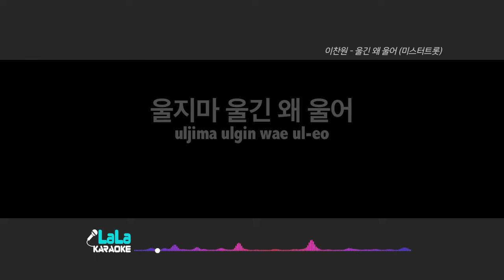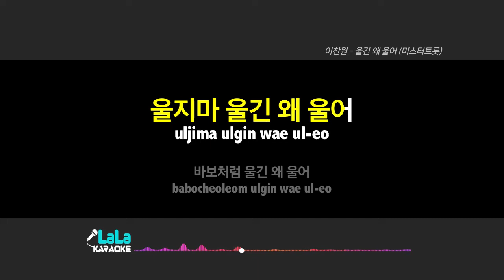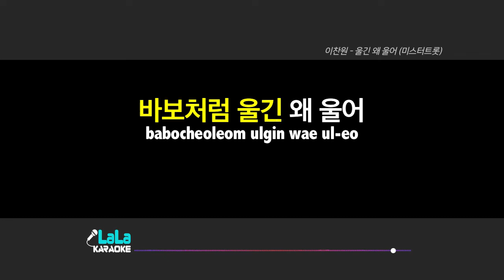이찬원 - 울긴 왜 울어 (미스터트롯) (여자키) 노래방 mr LaLaKaraoke Kpop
이찬원 - 울긴 왜 울어 (미스터트롯) 노래방 (karaoke)

이찬원 - 울긴 왜 울어 (미스터트롯) 노래방